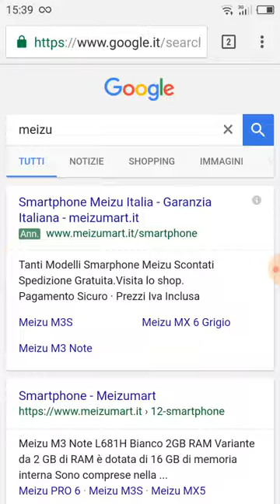Trucchi Flyme: basta un tocco per tornare in alto!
La Flyme, il sistema operativo sviluppato da Meizu e basato su Android, offre agli utenti molte funzioni e gesture utili, ma c’è ne sono anche alcune “nascoste”, il doppio tocco per tornare in alto è una di queste.

Questa caratteristica funziona su tutte le applicazioni e torna molto utile quando stiamo scorrendo in applicazioni che hanno delle liste, come ad esempio la rubrica oppure se stiamo leggendo un sito internet e siamo giunti alla fine della pagina e vogliamo tornare velocemente in alto al menu.